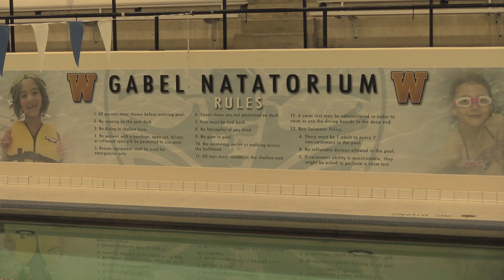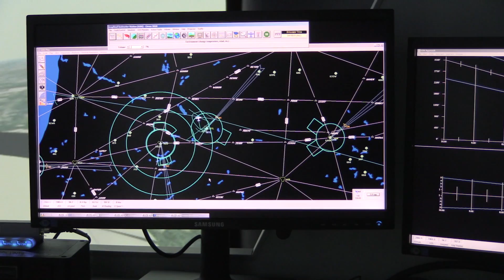WMU Aviation Sumer Camp July 10-15, 2016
Aviation Summer Camp at Western Michigan Universities College of Aviatio